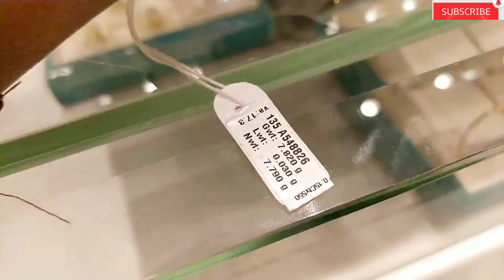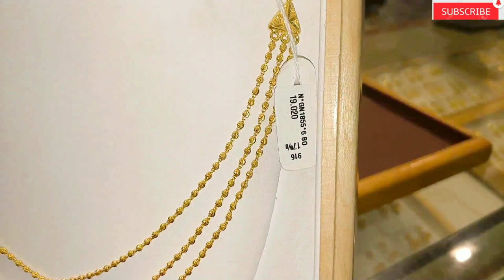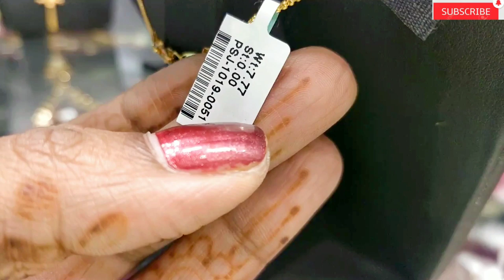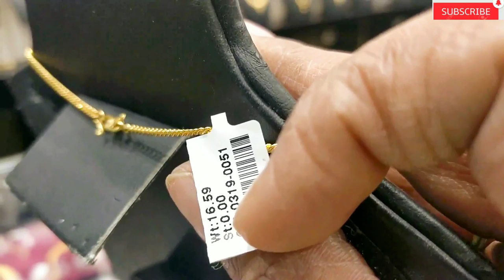Most requested lightweight design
பாத்திமா ஜுவல்லரி
Bridal GoldJewellery
Opposite Saravana Stores, Purasaiwalkam Chennai 600007, Purasaiwalkam High Road, Chennai, Tamil Nadu 600007
Gold 22K
Rs. 3617/gram
Silver
Rs. 47.6/gram

Fathima jewellers name has become synonymous with the
minds of people because of customer’s trust, affectionate service by our
Sales staff, very reasonable making charges etc.

All our 3 showrooms are flooded with latest collection of exquisite range of
jewels, be it slim, light weight, traditional, party ware, gargeous collection
in Gold and Diamonds. Silver items are also available in our show rooms.

for businesses queries please contact